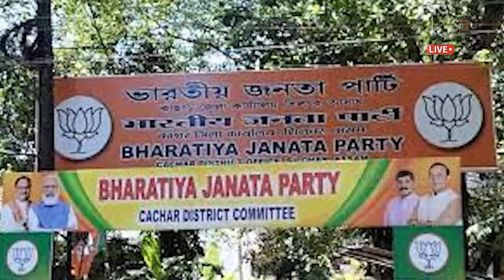BJP GI OFFICE MANUNG DAGI ASHIBA HAKCHANG AMA PHANGLE